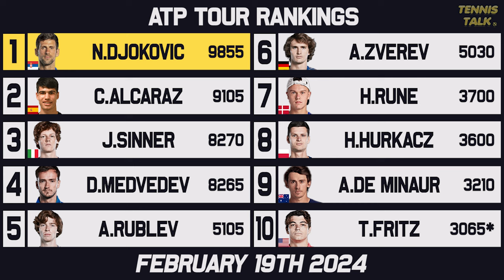Swiatek Wins Qatar Open | Sinner Wins Rotterdam | Sakkari, Tsitsipas Fall | Tennis Rankings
The middle eastern swing is well underway and we had some big results for key names including Swiatek wins in Qatar Open for the third time while Sinner wins in Rotterdam. Who will take out Dubai Open 2024?

0:00 | Intro
0:15 | Past Results
1:02 | Rise & Fall
2:08 | WTA Rankings
2:45 | WTA Finals Race
3:20 | ATP Rankings
4:24 | ATP Finals Race
5:12 | Outro